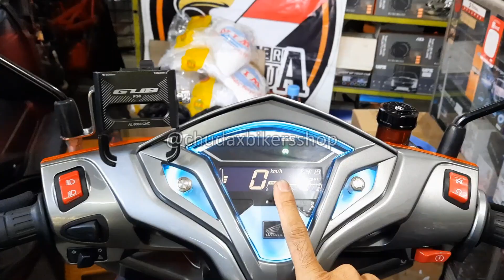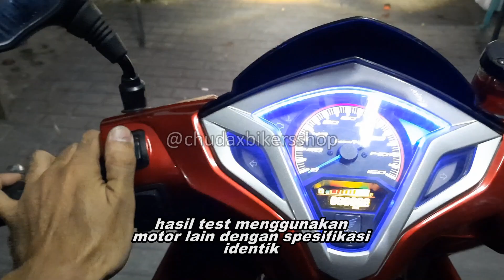super old vario 125 KZR, bikin modern dan ganteng || chudax bikers shop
simpel, fungsional dan yang pasti bikin tampilan makin ganteng

info harga ?

***jangan lupa sertakan gambar konsep untuk tanya harga***

Cipondoh, tangerang